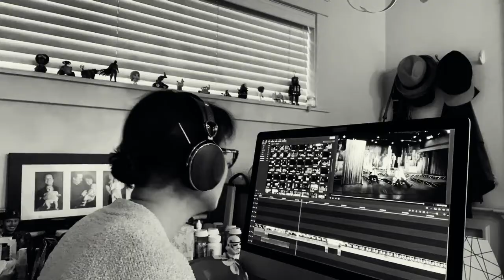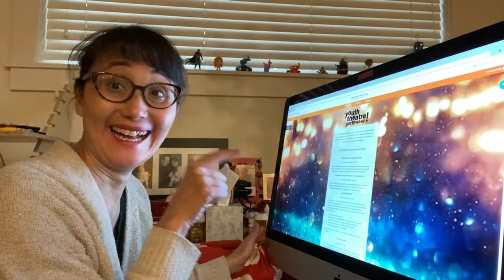YTN Fundraising Subscription 20-21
Commit early to our four online fundraising event and save!
There are all kinds of add on things to make your online experience even more luxurious. Four events are:

The Night of a Thousand Scares: October 24
Alumni/Faculty It's a Wonderful Life Radio Drama: December 19
Annual Gala: February 27
Give Big Brunch: May 2

To purchase, go to YouthTheatre.org